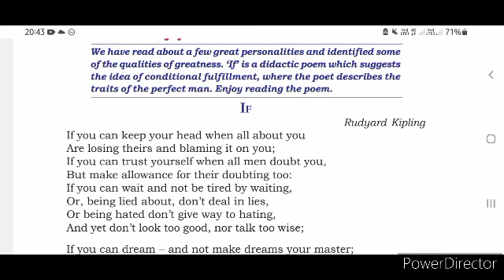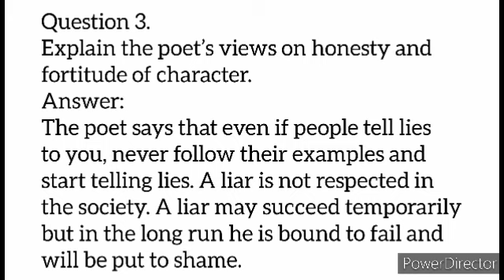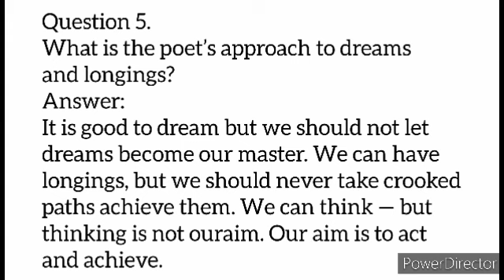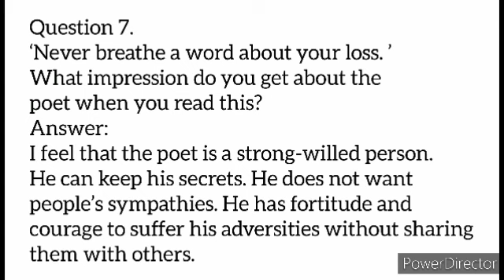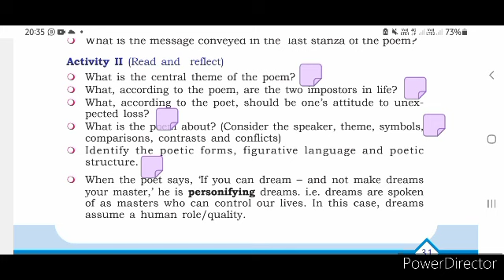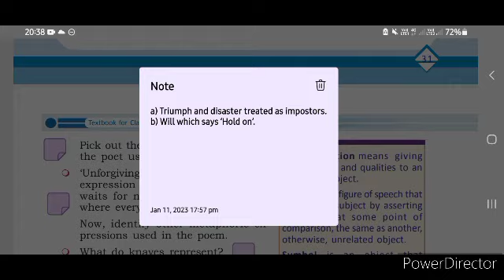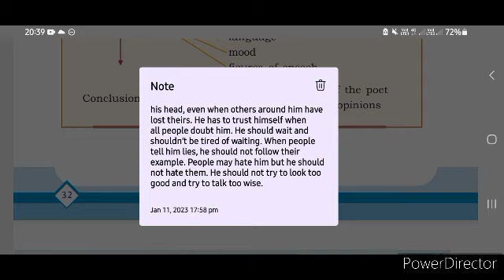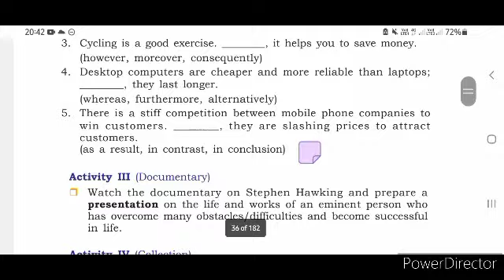IF poem activity in malayalam | Class Plus One English | Kerala Syllabus